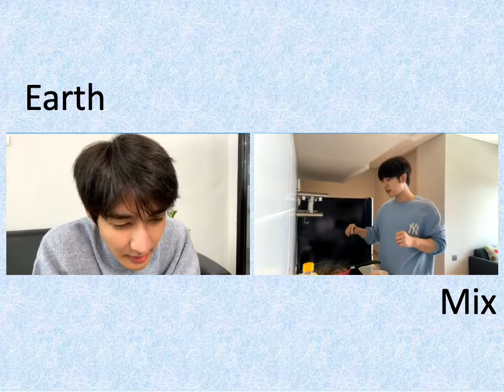[EarthMix] Mix memasak untuk Earth Pirapat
[EarthMix] Tidak perlu menambahkan gula!